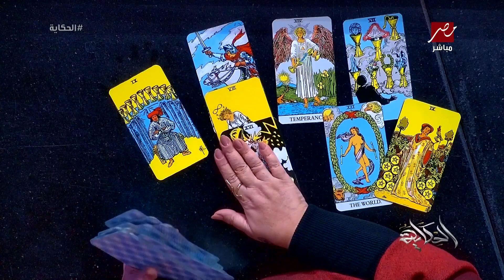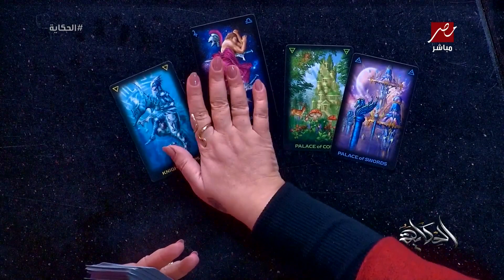(انجازين كبار) ايه هو موقف مصر ووضعها في ٢٠٢٣؟ بسنت يوسف خبيرة التاروو